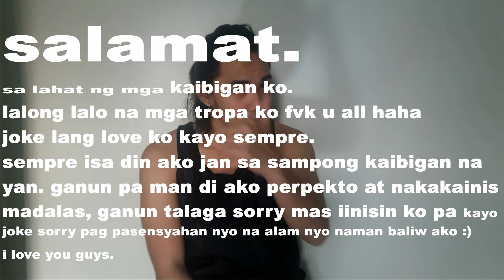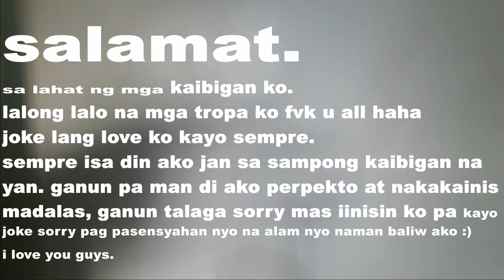10 klase ng kaibigan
10 KLASE NG KAIBIGAN 🔥

sila yung sablay mong tropa
mababaog and hind mag SHARe

10 - the gogo
9 - the otw
8 - the adbaysir
7 - the mma
6 - the bogli
5 - the mahilig
4- the palibre
3 - the joker
2 - the paymus
1- the besty